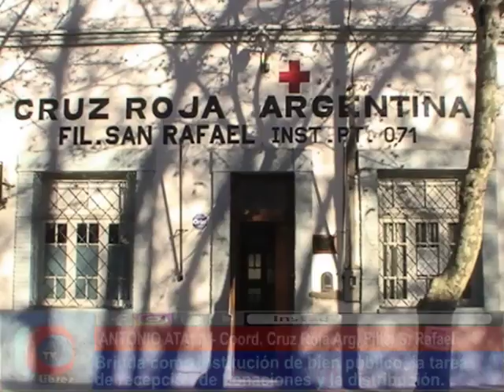ORGANICÉMOSNOS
Desde el Municipio de San Rafael se tomaron medidas tendientes a organizar la lucha contra el fuego y el aprovechamiento de los bienes que solidariamente el pueblo sureño dona para ayudar en circunstancias tan adversas, La Cruz Rioja Argentina, filial San Rafael asumió la responsalbilidad y las tareas de rececionar donaciones y distribuirlas en la base de Monte Comán.